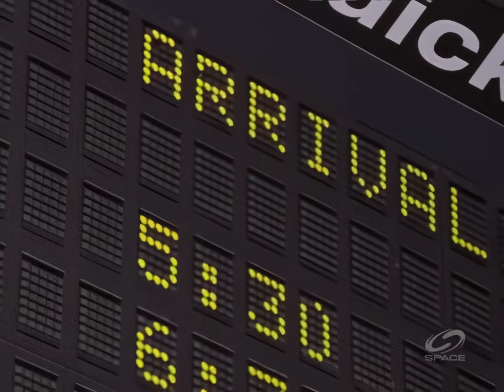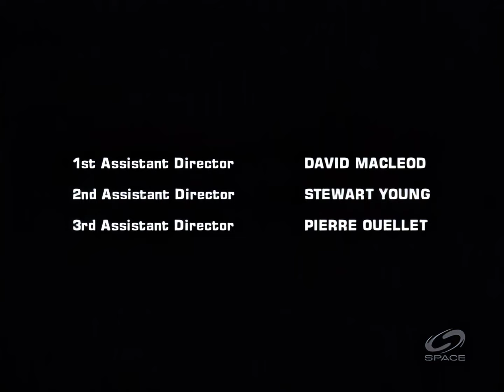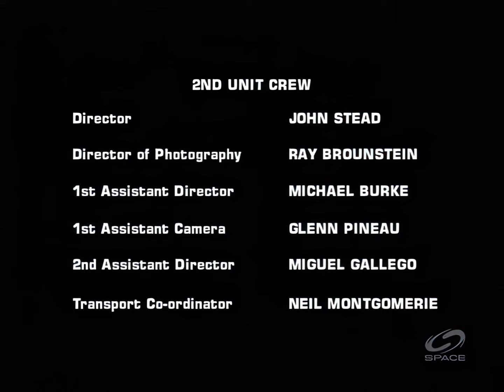Tracker S1 EP1 "Pilot" (HD)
Starring
Adrian Paul
Amy Price-Francis
Leanne Wilson
Geraint Wyn Davies